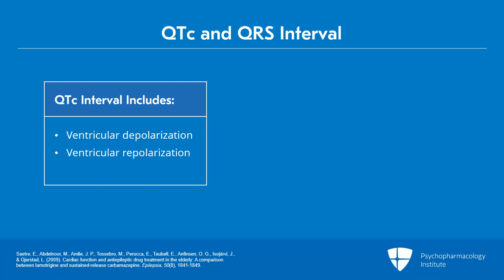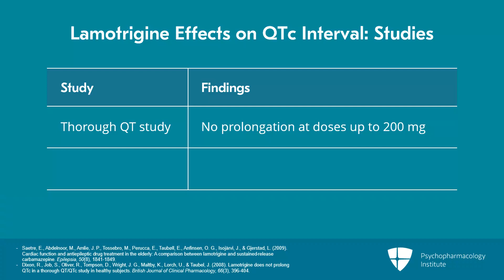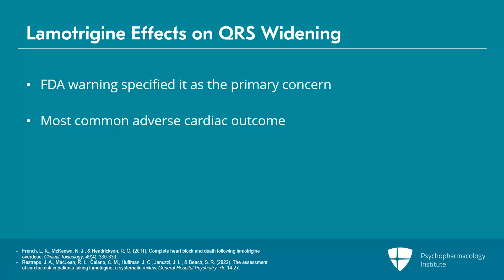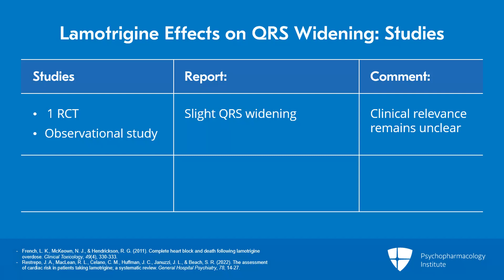Assessing the Impact of Lamotrigine on QTc Prolongation and QRS Widening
This video discusses the lamotrigine effect on QTc prolongation and QRS widening. It introduces the basics of QTc and QRS interval. The presentation then examines the effects of lamotrigine on the QTc interval, supported by empirical research and clinical studies. It includes real-world cases and clinical findings on QTc prolongation with lamotrigine and focuses on its effects on QRS widening. The presentation concludes by assessing the overall risk of QRS widening with lamotrigine.

This is an excerpt from a video lecture.